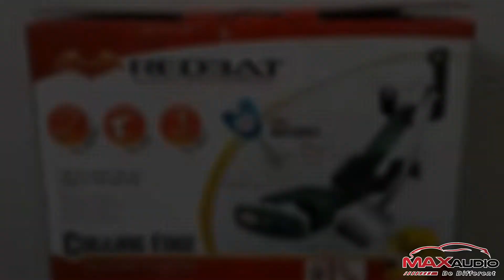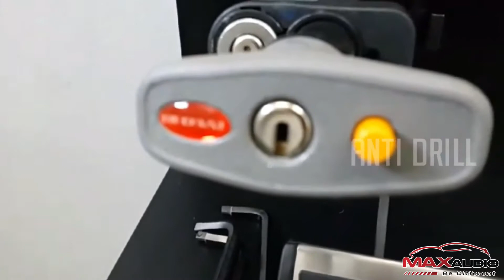Test REDBAT 4 in 1 Brake & Clutch Double Pedal Lock with Plug and Play Socket & Immobilizer